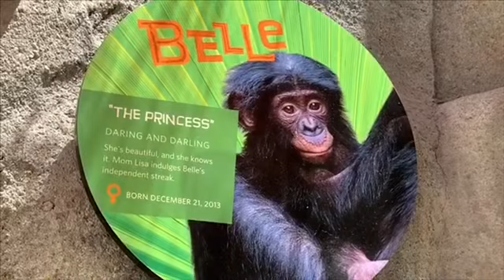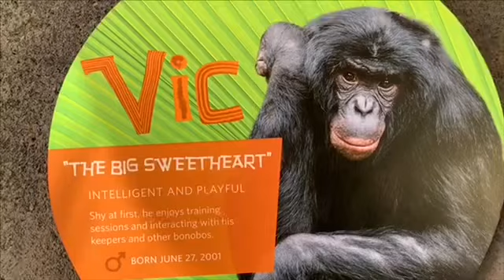Bonobos grooms family time ボノボ 家族の時間 San Diego zoo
Loretta adopted Mali and Mali admire Loretta.
マリちゃんは　ロレッタと一緒に過ごすのが好きです。　本当の母親ではありませんが　母親のように慕っています。　もうすぐお別れです。マリちゃんは　アイオワ州のボノボセンターへ行き　ブリーディングに参加し、また　算数やパズル、人間のコミュニケーションを学ぶ予定です。

Bonobo San Diego Zoo　ボノボ　サンディエゴ動物園

Loretta　（Boss Female) ロレッタ　ボス 1／22／1974  (#59)
ロレッタ：とても頭が良く　穏やかで優しい性格
Erin     エリン　12／23／1991 (#171) Mother:Loretta Father: Vernon
大人ですが今でもママのロレッタと毛繕いをしたり甘えん坊。
Makasi   マカシ　4／22／2004  (#333) Mother: Loretta Father:Jumanji (Hand raised 人工保育）
マカシは人工哺育。突然大声を出したり走りだしたり問題をよく起こすが　ロレッタの教育の下でボノボルール勉強中ｗ
Kalli   カリ　3／15／2005 (#346) Mother Loretta Father:Jumanji
カリちゃんは　一人でいることが好きで　自分のスペースを持ちたい。良く隠れていることもあり　会えないことも多いです。
Mali   マリ  9／4／2007  Mother: Ikela Father:Yenge( 母親育児放棄）
マリちゃんのママと多分妹は日本へ移動。　ロレッタのことが大好きでそばで一緒に過ごすのが大好きです。　親指を口に入れてしゃぶる癖がある。
とても頭が良く、人工保育だがボノボルールを守り　順応している。

Lisa    リサ　6／14／1981   (#98)
Maddie    マディ　3／24／2009 (#388) Mother: Lisa Father: Vernon
Vic     ヴィック　6／27／2001 (#276) Mother: Lisa Father: Vernon
belle     ベレ　12／21／2013  Mother: Lisa Father: Vernon

ボノボが見れる動物園は全米でも7か所しかありません。
日本にボノボのリサーチセンターがあり、このサンディエゴ動物園からも2頭のメスが日本に行ったことがあります。
There are 7 zoos where we can see Bonobos in the USA.
There is Research center in Japan, and 2 female bonobos went to Japan before from here.

今は2つのグループに分かれて外の放飼場に出ています.
ロレッタさん、　カリちゃん、エリンくん、マカシくん、マリちゃんのグループと
リサさん、ベレちゃん、ヴィックくん、マディーちゃんだと思います。
エリンはどっちのグループでも大丈夫なので　時にはリサのほうにもいるかもしれません。

ボノボはメスがリーダーになりますが　ロレッタとリサ（両方ママ）がぶつかるのを避けるため　2つのグループに今は分けております。